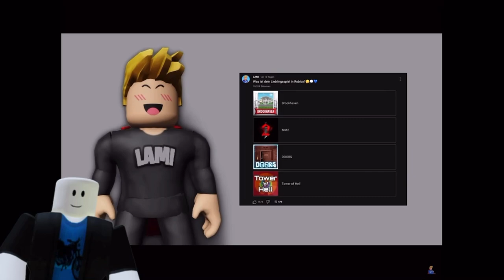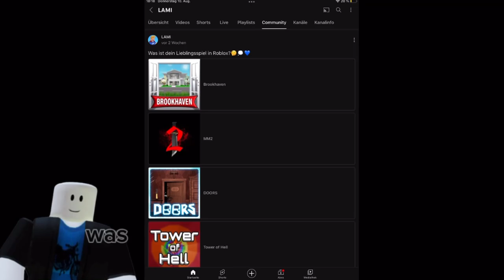Lami HASST 🤬 diesen YouTuber (ich erkläre warum) Roblox Lami Brookhaven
@LAMI Hllwo

Mein discord

@nanndoblox  Dönerito Gebabito